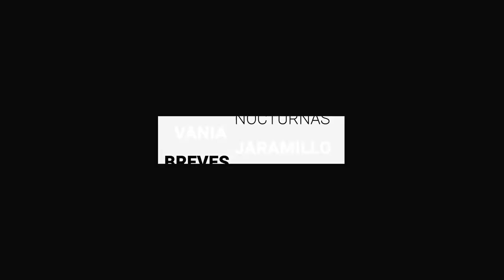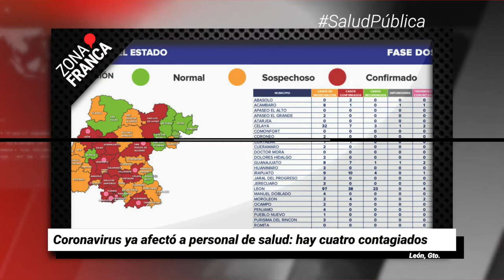COVID-19 ya afectó a personal de salud | Breves de la Zona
BrevesDeLaZona📰 | No te pierdas las últimas noticias de este jueves
- Acuerdan municipios paso regulado en puentes de Pénjamo y LaPiedad.
- León gastó más de 1 mdp en arcos sanitizadores sin aval al 100 %.
- COVID19 ya afectó a personal de salud: hay cuatro contagiados.